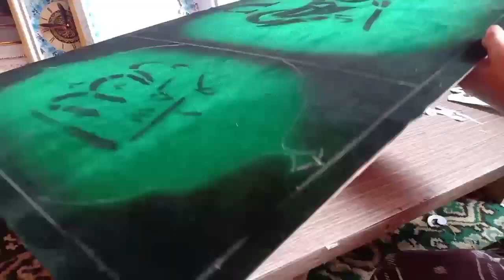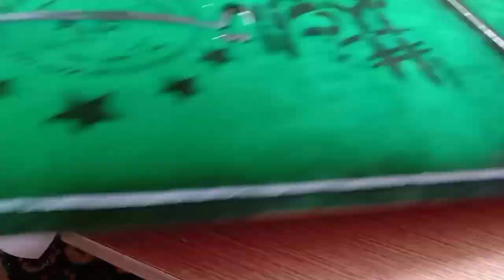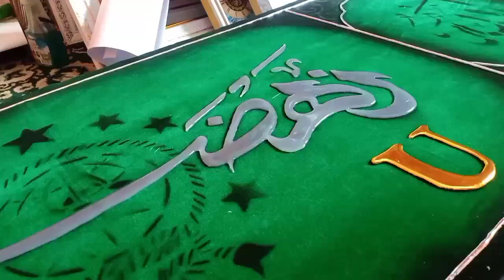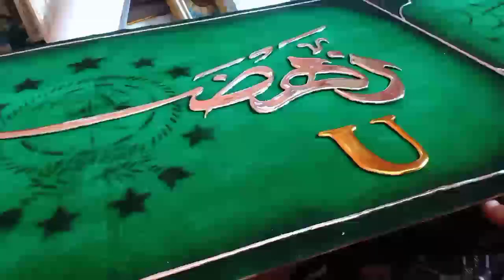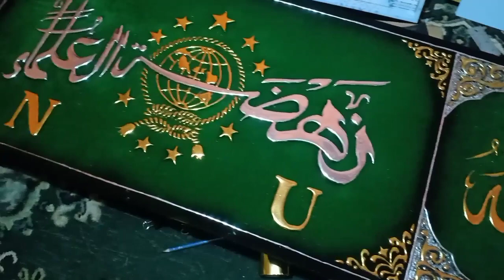Tutorial Kaligrafi Prada logo NU + Allah Muhammad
Dalam proses pembuatan saya menggunakan mesin lem tembak merek PRO GLUE GUN K 1000 dengan isi lemtembak merek EAGLE BRAND, karena lem tersebut yang paling bagus menurut ku.

Untuk temen2 yang mau dibuatin kaligrafi bisa DM di IG ku @bumijawa_mahar atau Wa ke admin di 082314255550